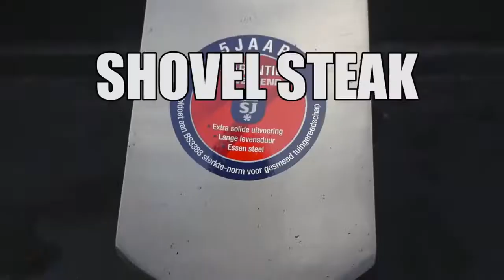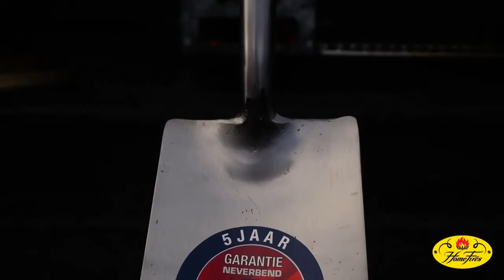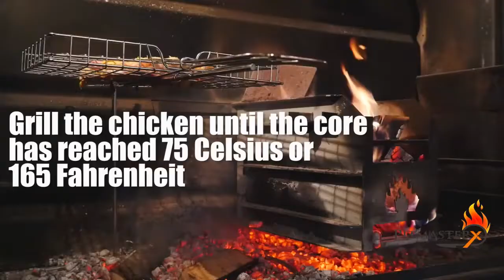Home Fires Braai - Food Ideas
Here is a few tips, for doing a variety of different dishes on your Home Fires Braai, check it out!